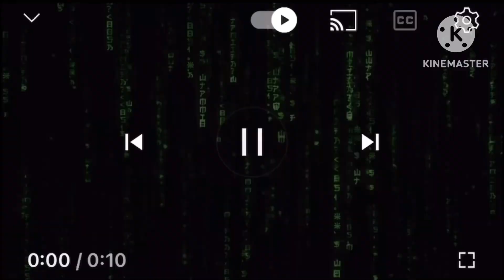Anuncio De Five Nights At Freddy’s FNAF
Sólo cines el 7 de julio de 2024 comienza su rodaje el 1 de abril de este año